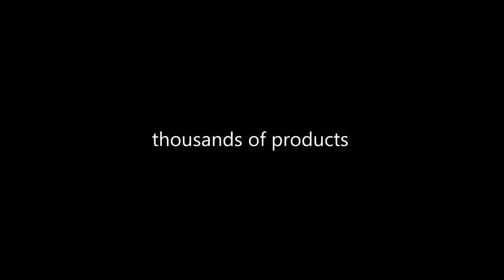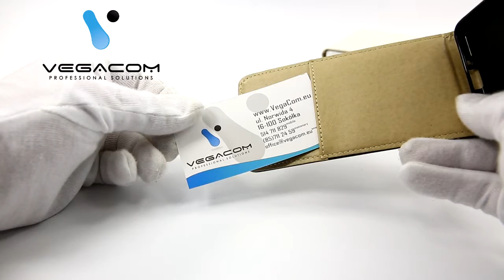POKROWIEC ETUI KABURA SAMSUNG GALAXY ALPHA SM-G850